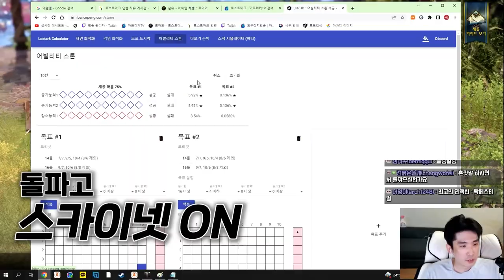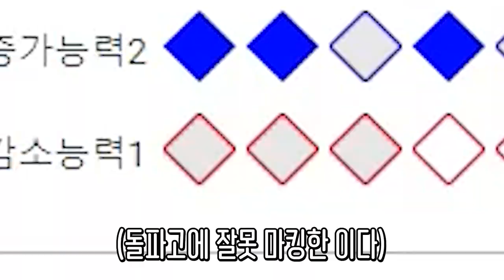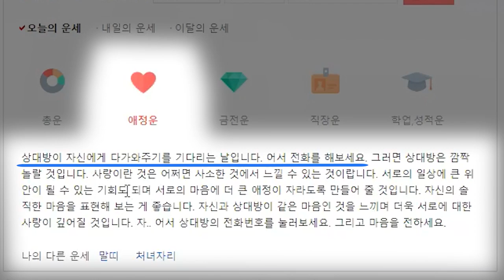97돌 깎다가 정신이 나가버린 남자 [로스트아크]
질풍노도 기상술사 33333+아드2 각인을 맞추기 위한 이다의 몸 비틀기 1탄!